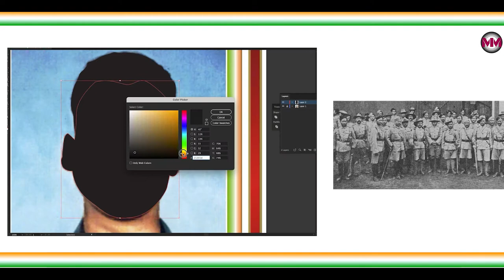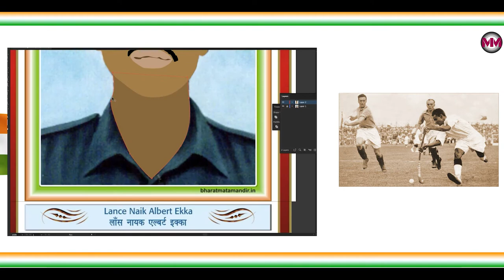👩‍✈️👩‍✈️KARGIL KE HEROES👩‍✈️👩‍✈️/EP - 08 saheed diwas kargil INDIANARMY ORIGNAL ART